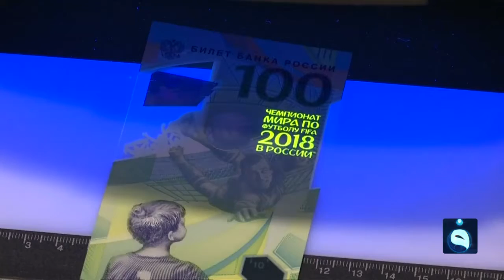روسيا تصدر ورقة نقدية جديدة من أجل كأس العالم